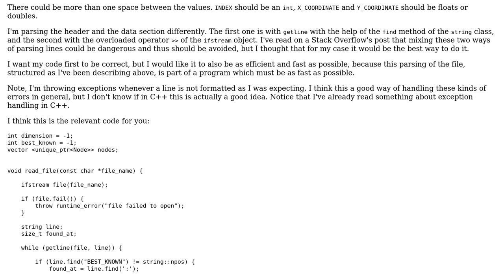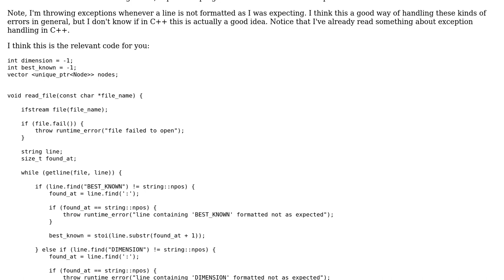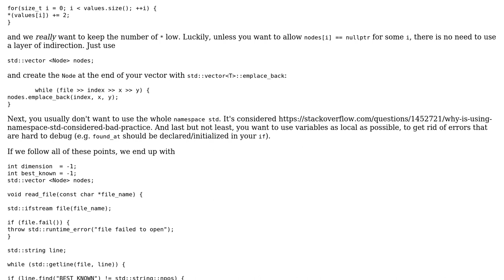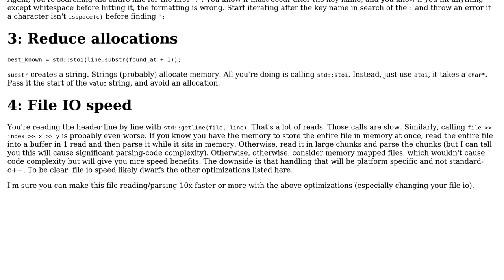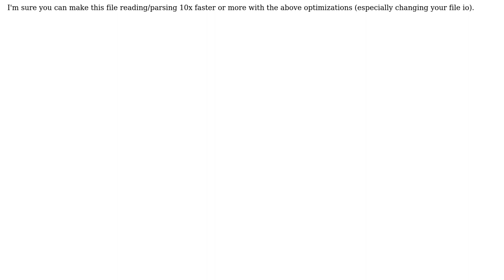Code Review: Parse a file containing key-value pairs followed by coordinates of nodes in a graph